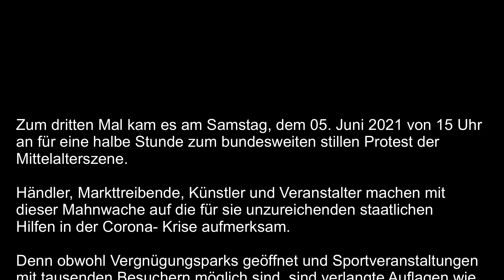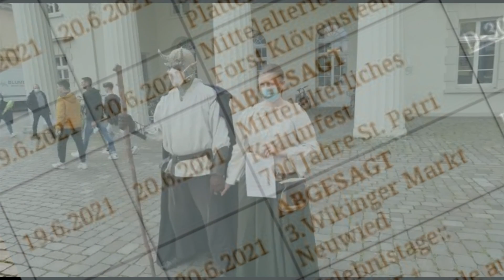3. Stiller Protest der Mittelalterszene 05. Juni 2021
Zum dritten mal protestieren die Veranstalter, Markttreibende und Künstler mit stillem Protest gegen die unzureichenden, staatlichen Hilfen in der Corona- Krise...